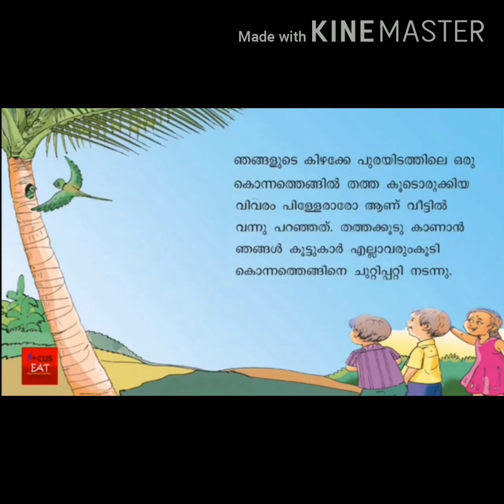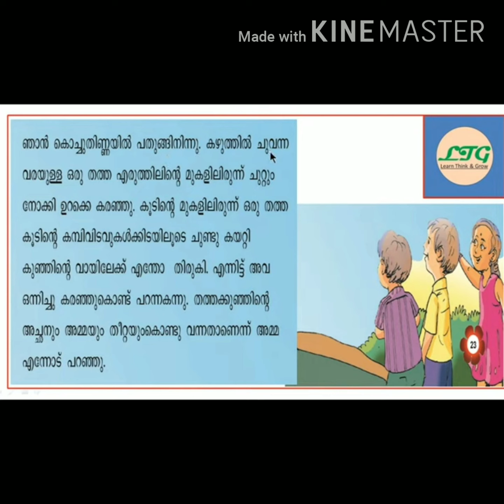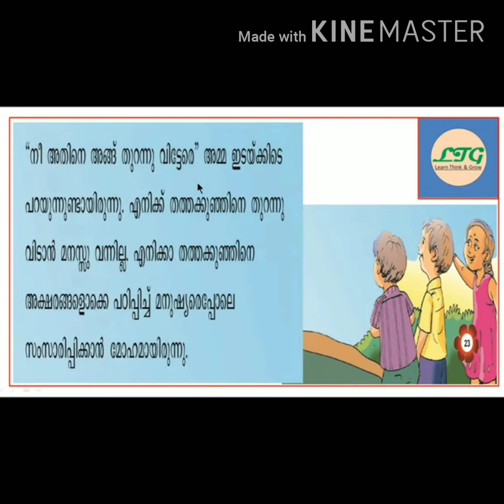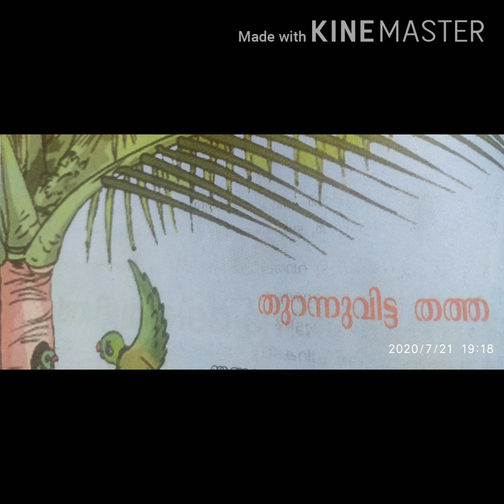മാനത്തിന്റെ മടിതട്ടിൽ (Unit :2) varshashibu